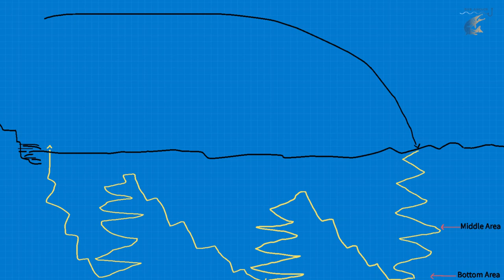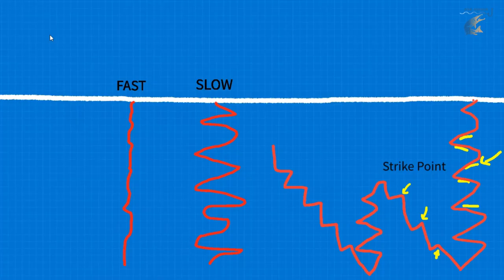ജിഗുകൾ എങ്ങിനെയാണ് ഉപയോഗിക്കേണ്ടത് | How to Use Metal Jigs Effectively | Beginners Guide on Jigs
This is a tutorial series video based on my field experience. I hope this will be useful for beginner anglers to improve their Jigging.

For questions and suggestions, drop them below.

TREVALLY CATCH